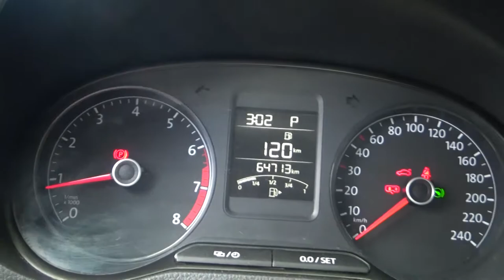Volkswagen / Vento /2019 - 3107